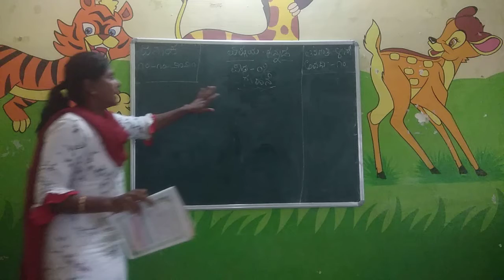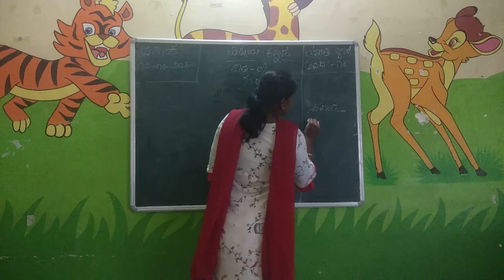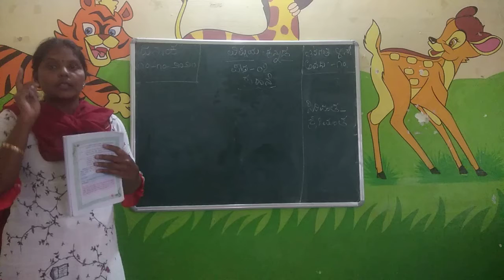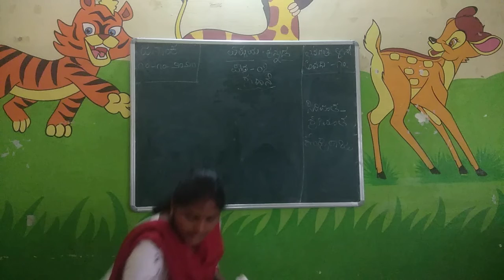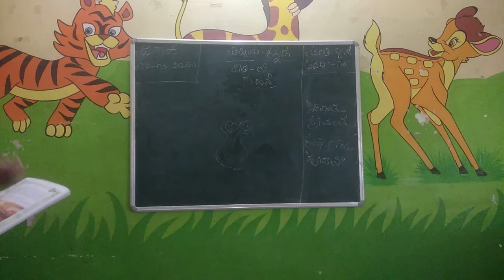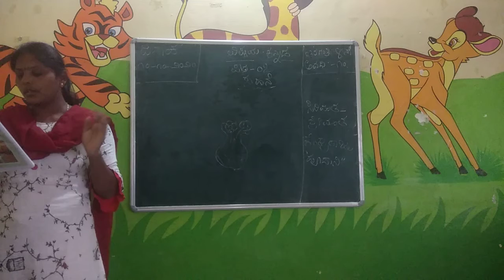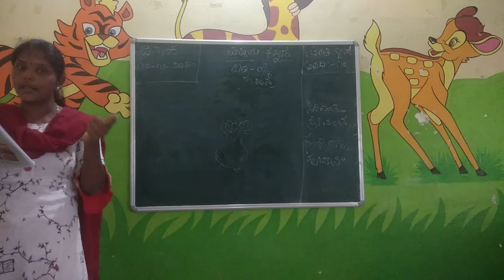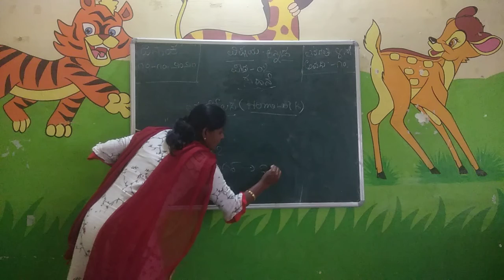4TH STD#KANNADA#SESSION 10#